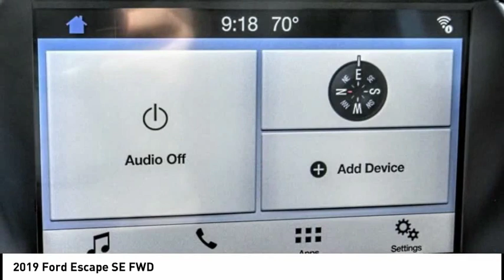2019 Ford Escape ESCONDIDO,CARSLBAD,VISTA,SAN MARCOS,SAN DIEGO E1901000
2019 Ford Escape SE FWD

GOSCH FORD ESCONDIDO PROUDLY SERVING ESCONDIDO, CARSLBAD, VISTA,SAN MARCOS, SAN DIEGO, AND SURROUNDING SOUTHERN CALIFORNIA LOCATIONS. THIS GRAY 2019 Ford ESCAPE IS EQUIPPED WITH A EcoBoost 1.5L I4 GTDi DOHC Turbocharged VCT, AUTOMATIC TRANSMISSION, AND RECEIVES AN ESTIMATED 23 City/30 Hwy MPG. GOSCH FORD ESCONDIDO 1717 AUTO PARK WAY ESCONDIDO CA 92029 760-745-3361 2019 Ford ESCAPE SE FWD Stock #: E1901000 | VIN: 1FMCU0GD9KUA80237 | 2019 Ford Escape SE FWD AIR CONDITIONING POWER WINDOWS TRACTION CONTROL Gosch Ford Escondido